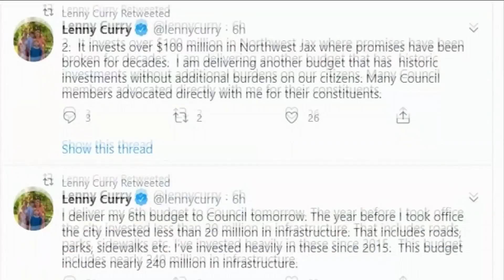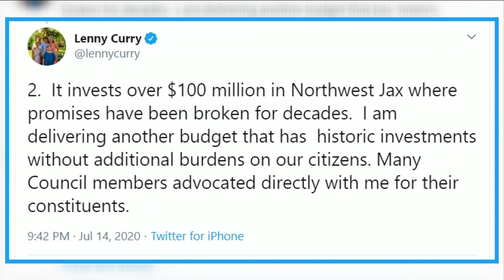Mayor Curry to Lay Out Spending Plan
Mayor Lenny Curry will lay out his spending plan for next year.  This will be his sixth budget presentation to the city council.